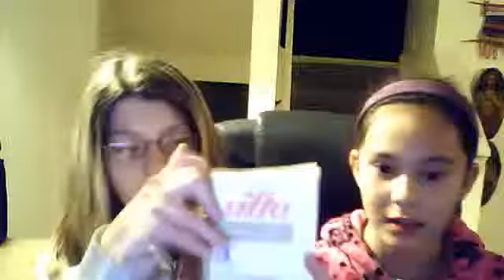A Teaspoon Of Salt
Ewwwwwww :P